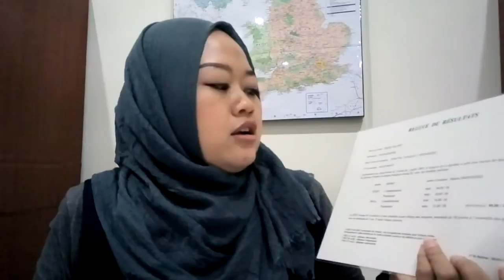Kuliah di Prancis !!! Ayooo siapa Takut !!!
🏆 Bisa Kuliah di Luar Negeri, merupakan Sebuah Dambaan Setiap Anak Bangsa. Selain untuk meningkatkan Kualitas ilmu, mendapatkan kesempatan Studi di Luar Negeri merupakan sebuah *KEBANGGAAN & PRESTASI YANG LUAR BIASA*. 🥇

*EURO MANAGEMENT INDONESIA* sebagai Konsultan Pendidikan Internasional Terbesar di Indonesia SIAP MEMBANTU ANDA untuk mewujudkan Impian Anda Untuk Studi S1 - S2 - S3 di Luar Negeri terutama di Negara-Negara Maju Dunia.

berbagi sama temen2 yang punya rencana untuk ngelanjutin studi ke Prancis..

Supaya ga bingung apa ajah yang harus disiapin sebelum berangkat kuliah ke Prancis, ikutin terus video nya .

Untuk info lebih lanjut kalian bisa cek link dibawah ini
Euro Management Indonesia adalah Konsultan Pendidikan Internasional

Euro Management Indonesia
🏛 Rumah Eropa
Gedung Ir. H. M. Suseno
Jl. R.P Soeroso No.6
Menteng - Jakarta Pusat 10330
Indonesia

*Hotline Service*
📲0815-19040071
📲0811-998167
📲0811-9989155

*_Catch Your Dreams and Lets Study Abroad_* 🎖